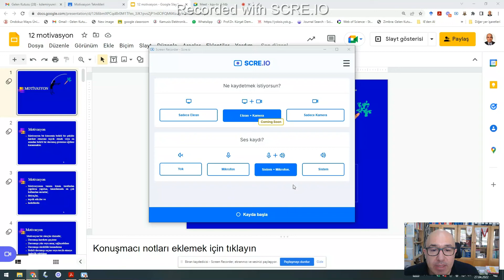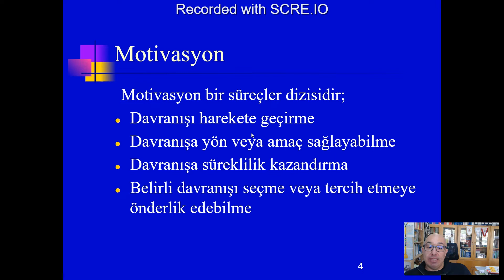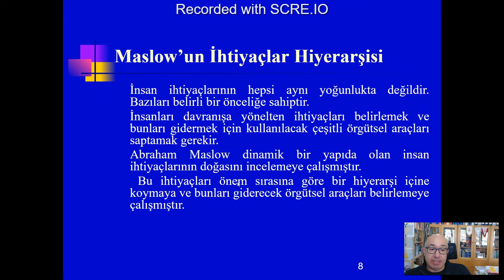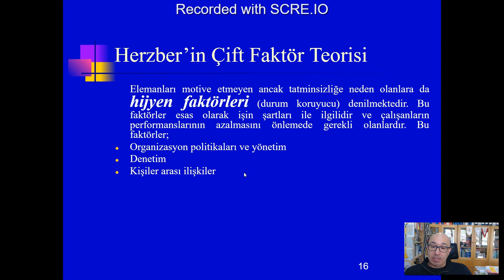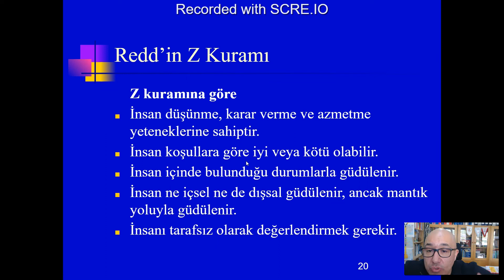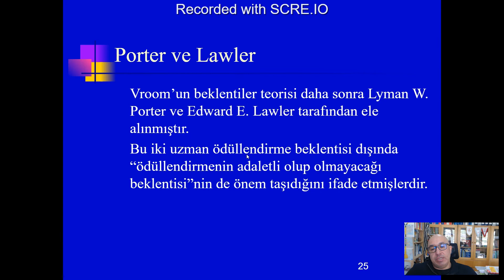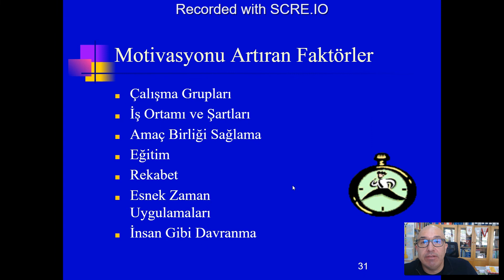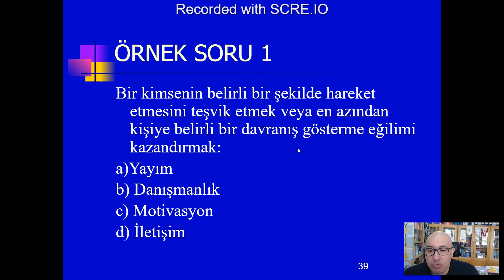Motivaston veya güdüleme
Tarımsal Yayım ve Haberleşme Lisans Dersi
Tarımsal Yayım ve Danışmanlık Sertifika Programı